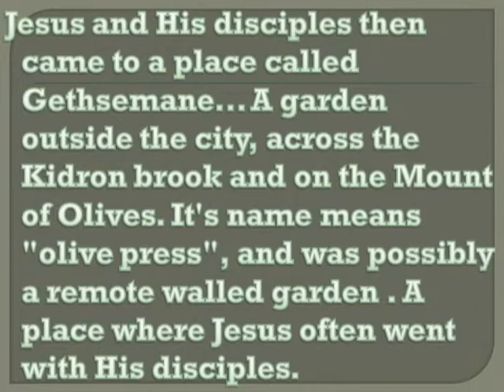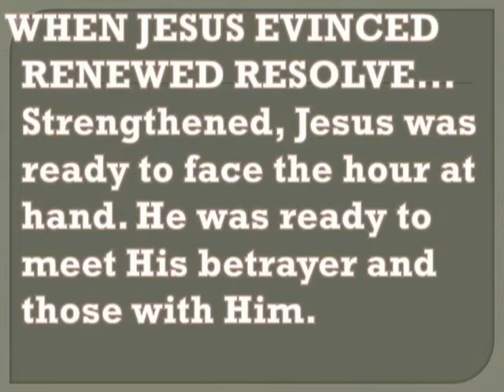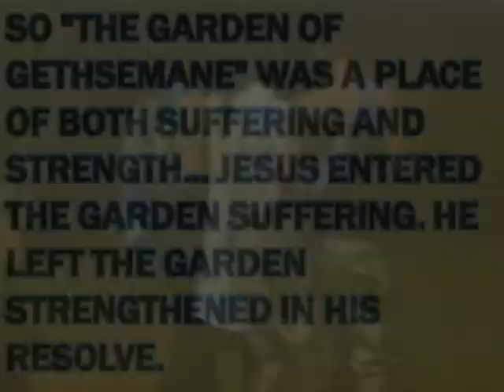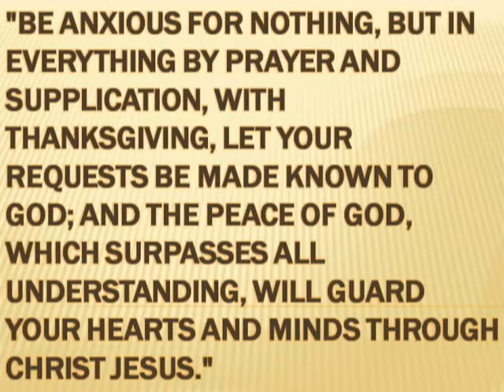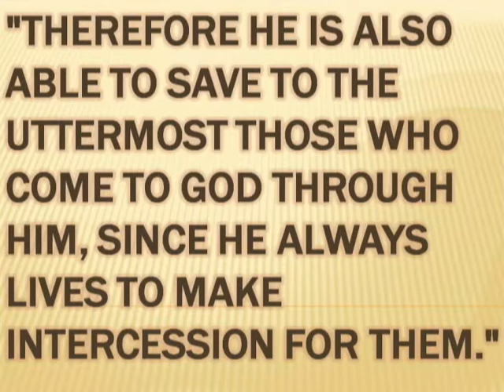354 Jesus in the Garden of Gethsemane.wmv